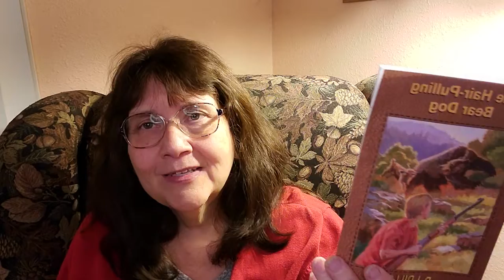"The Ghost Dog of Stony Ridge" Chapter 9 "Chasing the Ghost Dog By Moonlight "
Chapter 9